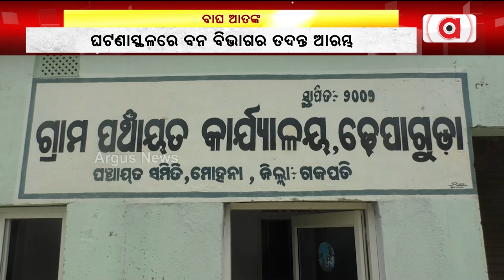ଗଜପତି ଢେପାଗୁଡ଼ାରେ ବାଘ ଆତଙ୍କ | Tiger Spotted Roaming in Gajapati District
ଗଜପତି ଜିଲ୍ଲା ଚନ୍ଦ୍ରଗିରି ବନାଞ୍ଚଳ ଢେପାଗୁଡା କୃଷ୍ଣପୁର ଗାଁରେ ବାଘ ଆତଙ୍କ l